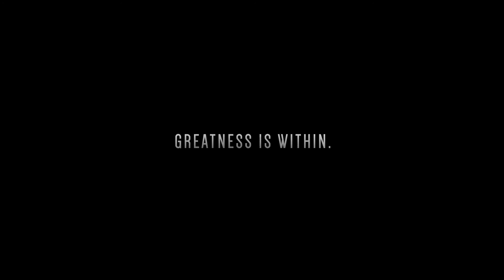Síla je uvnitř | Greatness Is Within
Everlast